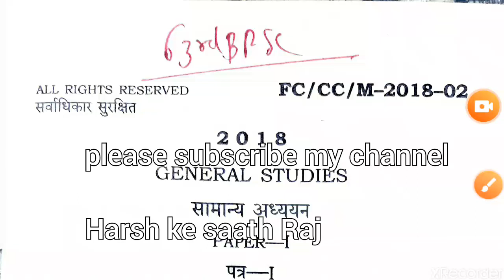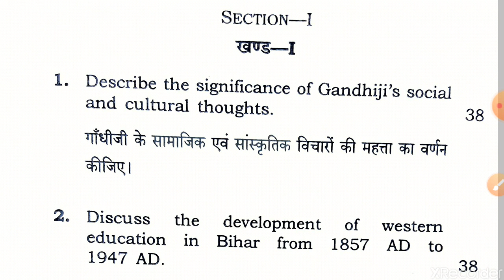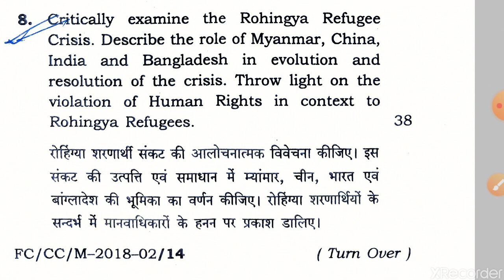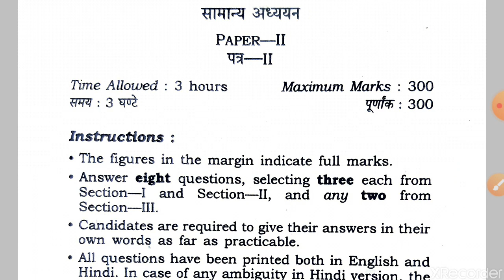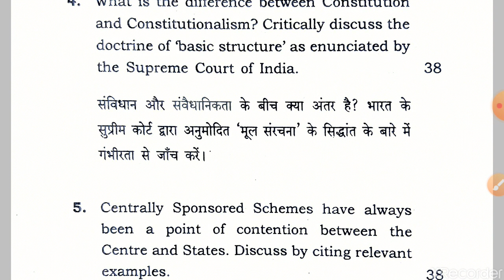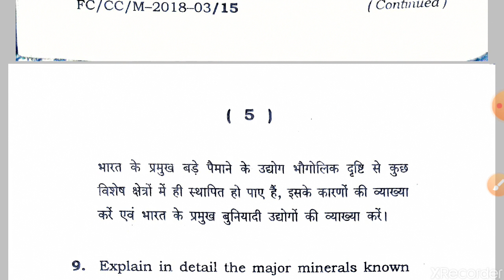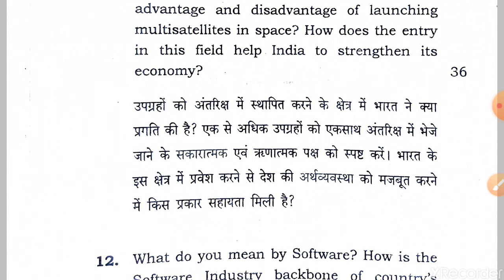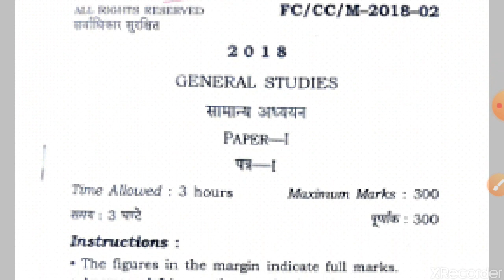BPSC 63th main Question paper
join my telegram-@HarshKeSaathRaj